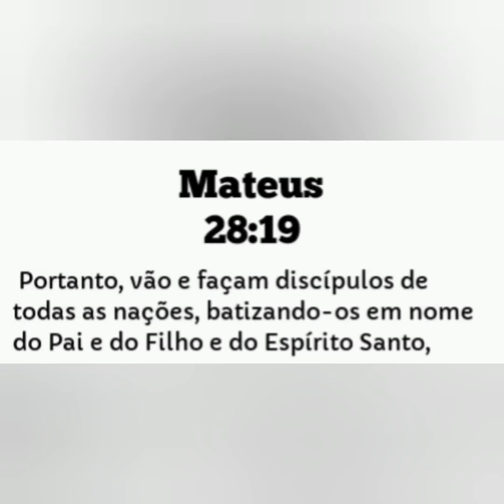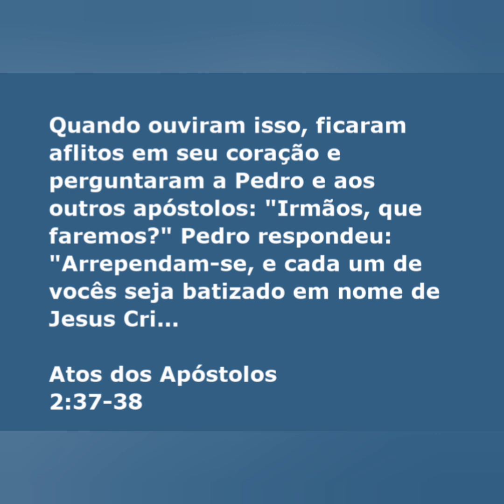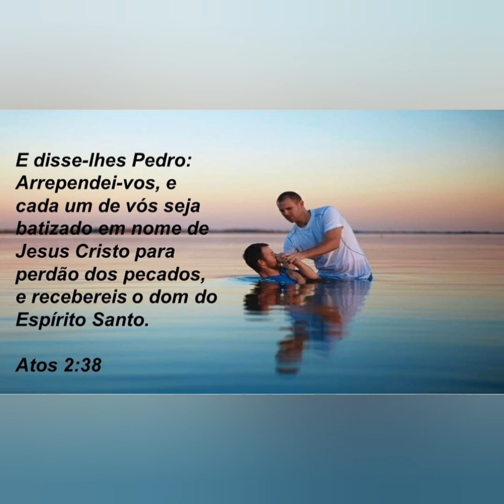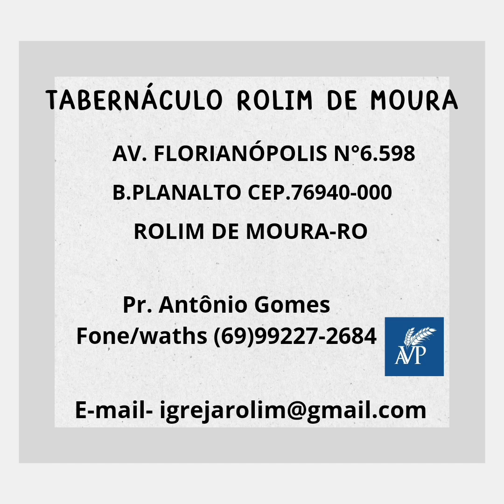CUMPRIMENTO DE MATEUS 28:19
TABERNÁCULO ROLIM DE MOURA

AV. FLORIANÓPOLIS N°6.598

B.PLANALTO CEP.76940-000

Pr. Antônio Gomes

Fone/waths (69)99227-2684